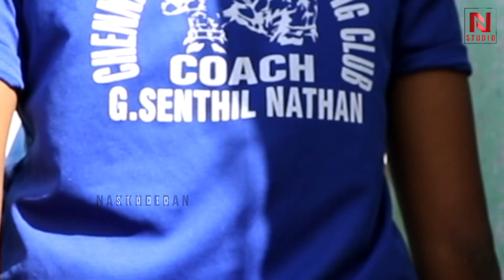"Gloves இல்ல, பசிக்கும். ஆனா Gold Medal அடிப்பேன்" Inspiring Story Of North Madras Boxer Ramya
"Gloves இல்ல, பசிக்கும். ஆனா Gold Medal அடிப்பேன்" இவ்வளவு வறுமையிலும் நினைத்ததை சாதிக்க துடிக்கும் வடசென்னைக் காரியின் Inspirational Story

CREDITS
Anchor: Shiva
Research: Ragul Gandhi G
Camera: Nawin Rajendran & Mohammed Niyamathulla
Edit: Antony Alcander

About Nakkheeran Studio:

NKNJ